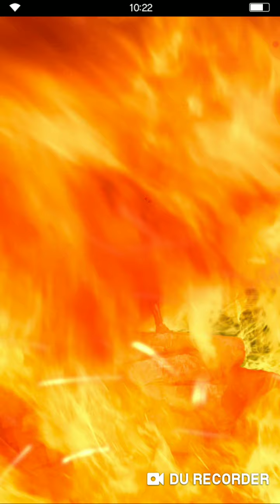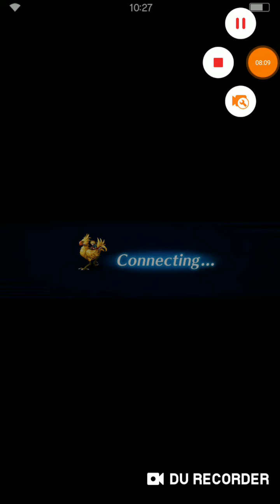Esper bahamut 2*- all missions ffbe global 🇧🇷💪🎮